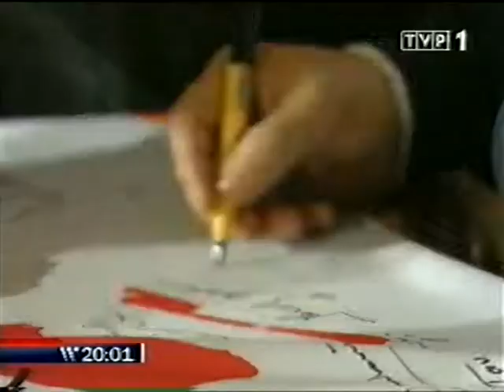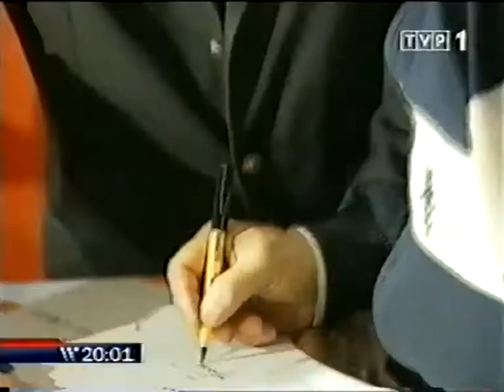PKOl ogłosił skład kadry na Vancouver (27.01.2010)